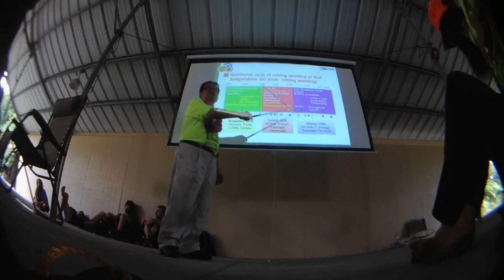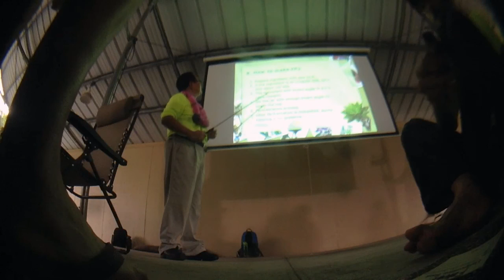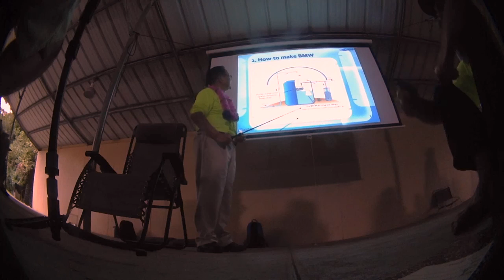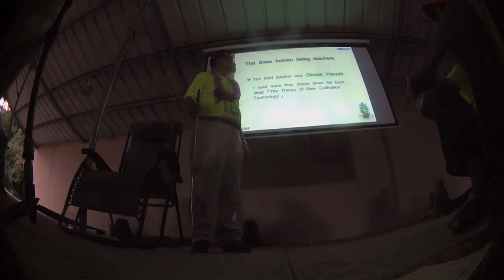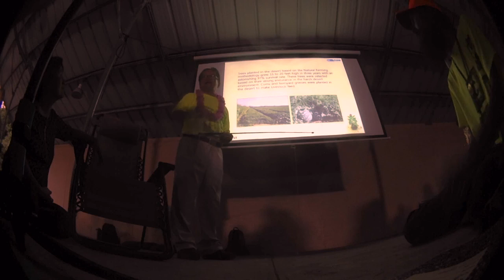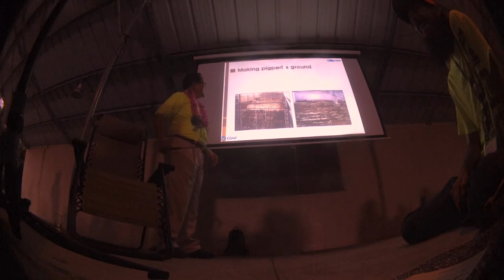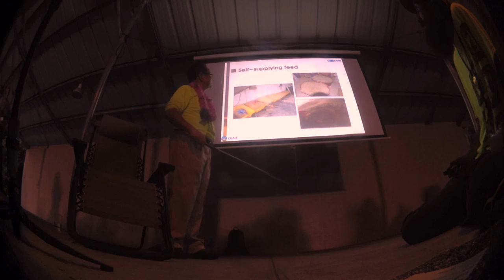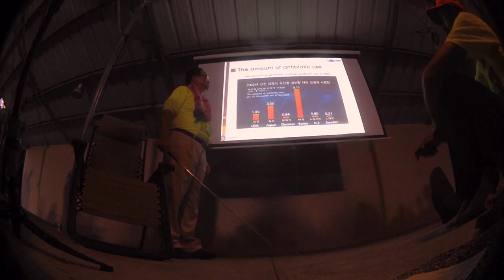PureKNF: naturalfarming advances cho 2016 hilo